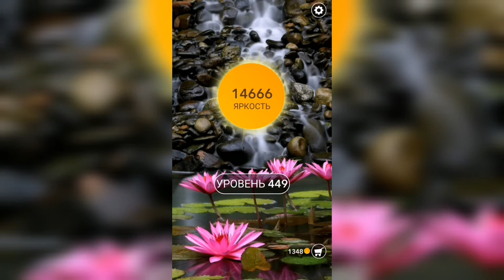Word / Слово Крест: Поиск русского кроссворда / Уровень 449